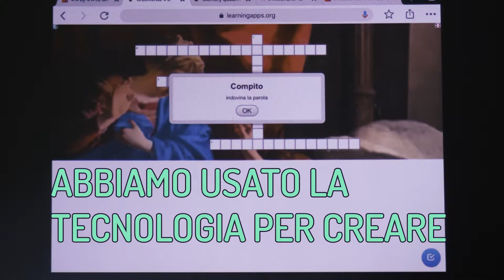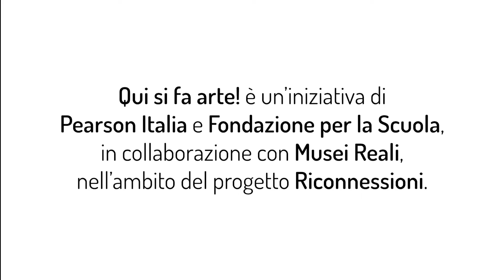Qui si fa arte! 2019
DESCRIZIONE: Com’è un museo d’arte visto con gli occhi di un bambino di nove anni? E che forma ha una sua narrazione attraverso il tablet? Qui si fa arte!, progetto di Pearson Italia e Fondazione per la Scuola nell’ambito di Riconnessioni, in collaborazione con Musei Reali, è pensato per docenti e studenti della scuola primaria e dedicato all’apprendimento dell’arte attraverso l’utilizzo del digitale. A partire da alcune opere della Galleria Sabauda, l’obiettivo è creare prodotti digitali che raccontino i quadri e l’esperienza di visita al museo.